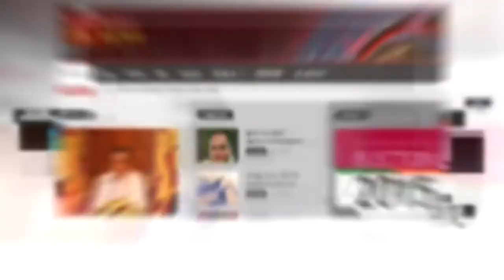FACE ON : කාන්තා හා ළමා කටයතු අමාත්‍යංශයේ ලේකම් චන්ද්‍රාණි සේනානායක (19/02/18)